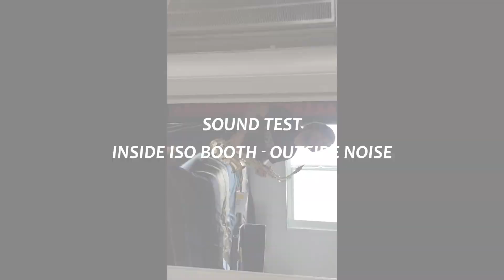Isolation Sound Booth Test - QCAcoustics Vocal Booth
This client of ours had been getting noise complaints when he would practice playing his horn, so he ordered a custom 3x4x7 booth from us!  This booth features 4" foam and a half glass window - wall thickness with foam is 6 1/2".  Also included is a dual powered ventilation system so he can get fresh air while practicing!

He wanted me to record him playing inside the booth and record it from outside his apartment so he could be sure nobody would hear him.  Once he is inside that booth playing, his neighbors will never know.

He still has not had any noise complaints, we did scratch up the door on the way up the stairs but other than that blemish the unit was exactly what he wanted!

"Unbelievable, air tight door!  Exactly what I wanted!"
Assemble time - 45 minutes

We ship world wide!